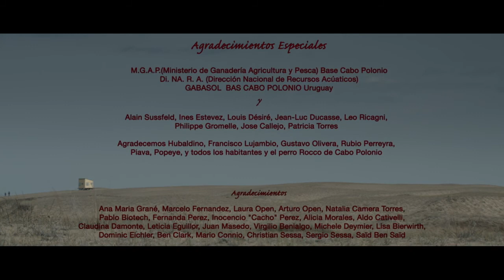LES RIDEAUX ROUGES (Sous-titres Français)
A film by Alain Deymier
With Ana Celentano, Damian Ramonda and German Da Silva.

EDIPO SIN COMPLEJO. José (jovencito huérfano) y Pablo (su cómplice de siempre) están huyendo de la ciudad, amenazados y condenados a una
vida errante. José debe resolver el enigma de su identidad. Quién soy? Quien es mi madre? Va a tener que entrar en el mundo adulto y partir
hacia su destino a través de un largo diálogo solitario con la naturaleza y la respiración del mundo. Un film que restituye en una visión
contemporánea, un mito ancestral.

AN OEDIPUS WITHOUT A COMPLEX. Jose, a young man and an orphan, and Pablo, a boy of 13, his eternal accomplice, flee the city, under threat and condemned to drift.
Jose, who has to solve the mystery of his identity - Who am I? Who are my parents? Who is my mother? - is going to have to enter the adult world and set off to find his destiny through a long, solitary dialogue with nature and the rhythms of the world.
A film that provides a contemporary vision of an ancestral myth.

UN OEDIPE SANS COMPLEXE. José, un jeune homme orphelin, et Pablo, un garcon de 13 ans, son complice de toujours, fuient la ville, menacés  et condamnés à l'errance.
Josè, doit resoudre l' enigme de son identité,qui suis je?,qui sont mes parents?,qui est ma mere? Il va devoir passer dans le monde adulte, et partir vers son destin à travers un long dialogue solitaire avec la nature et la respiration du monde.
Un film qui restitue dans une vision contemporaine un mythe ancestral.